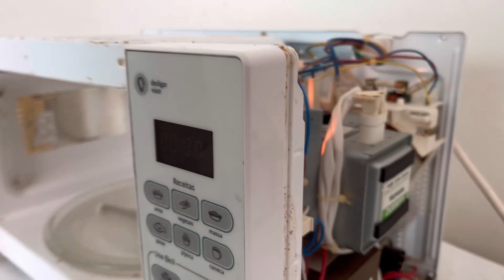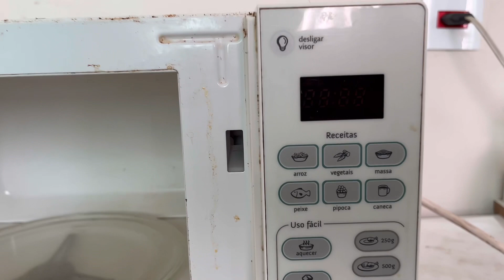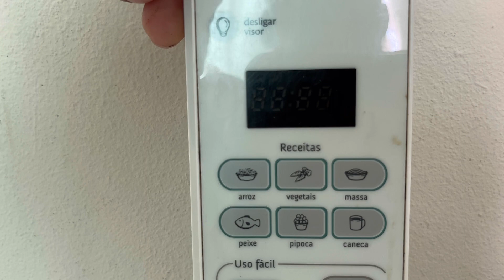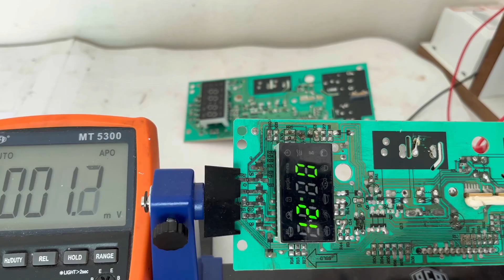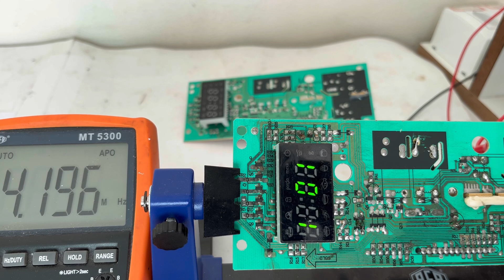Microondas queimou a placa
Nesse vídeo vou estar resolvendo um defeito de placa que ruim para fazer#placa microondas queimada nao liga consertar placa microondas#microondas queimado placa microondas#micro conserto placa microondas#como arrumar microondas